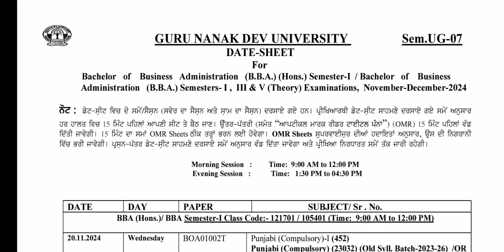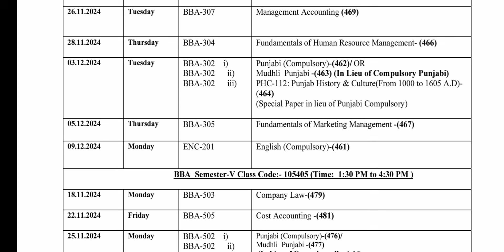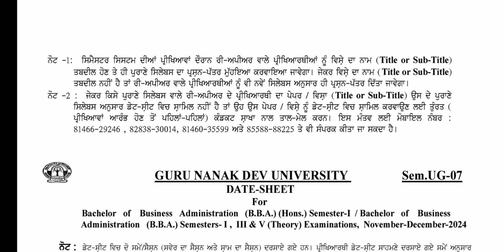BBA 1st / 3rd / 5th Semester Datesheet GNDU | BBA 1st Semester Datesheet 2024 | Datesheet Download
✓ Gndu Admission
✓ Gndu Datesheet
✓ Gndu Exams
✓ Gndu Result
✓ Gndu News
✓ Gndu Notification